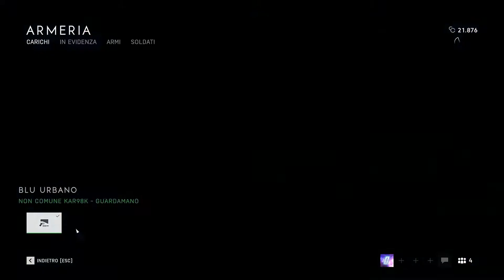Story Time: Megapow e la Caffettiera da riparare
Un "normale" racconto di ieri.
P.s. BfV è stato disinstallato e resterà così fino a che non lo fixeranno.